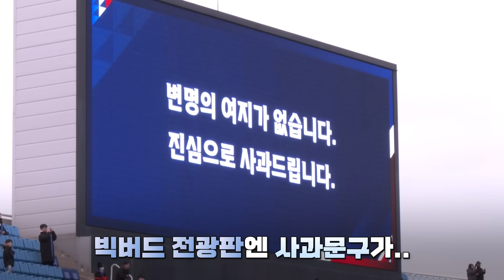[엠빅직캠] 수원삼성 강등 직후 분노 휩싸인 그라운드..구단 버스 막아선 팬들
프로축구 전통의 명가였던 수원 삼성이 1995년 창단 이후 처음으로 2부 리그로 강등됐습니다. 경기 직후 충격에 빠진 팬들은 구단을 향한 불만과 분노를 표출했는데요. 충격에 휩싸인 빅버드 현장을 엠빅스포츠가 다녀왔습니다.